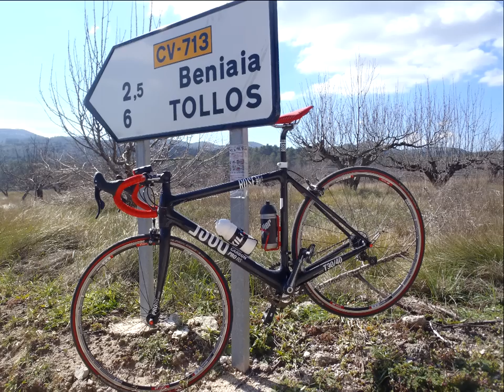ROSE, una alemana en Benidorm.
Cuatro días disfrutando con ROSE en Benidorm. Aquí os dejo algunas imágenes de la ROSE PRO RS-3500. Saludos.